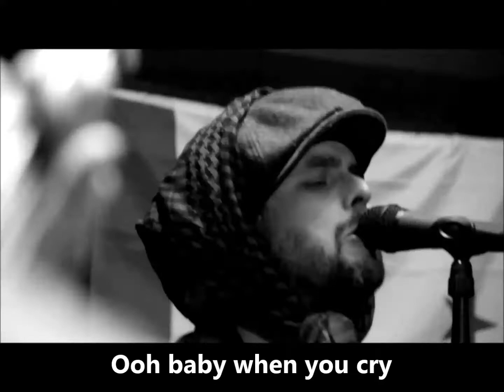Green Day - Hybrid Moments - Lyrics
Green Day cover Misfits "Hybrid Moments" for Metallica 30th birthday